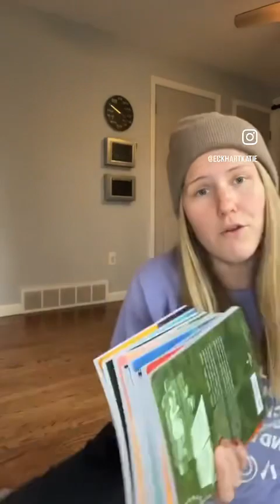New Homeachool books 📚 we are loving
📚Excited about these new books we got! I am a homeschooling mom of 3 kiddos 6, 4, & 2.

📚My goal as a former high school math teacher is to make sure my school day at home DOESNT look like a day at public school that so many feel like they have to copy at home! Not our goal at all!  I DONT want my kids to spend all day at a desk but for learning to be more interactive, a lot like play at this age & family and community focused!

📚We got 13 books that read like stories from @tuttletwins that my kids are stoked to read because they read like a kids story. But in the meantime they are learning big concepts about a free market, socialism, property rights, entrepreneurship, the golden rule & more! I couldn’t be more excited about them so I wanted to share with other homeschooling moms!

📚Have you read them? Take a listen to why we are enjoying them & drop a comment if you are also a homeschooling mama 👇🤩